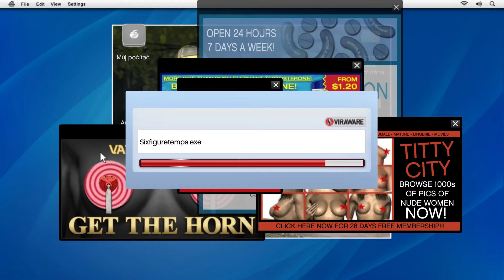Gta 5 CZ Část 7